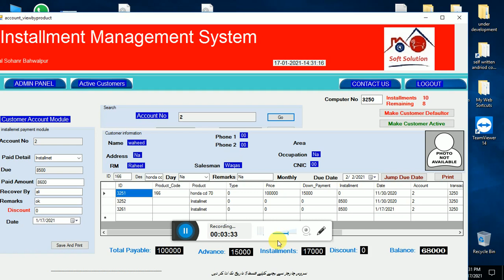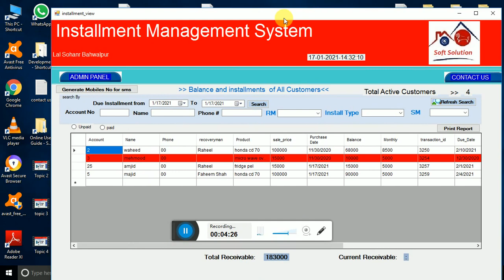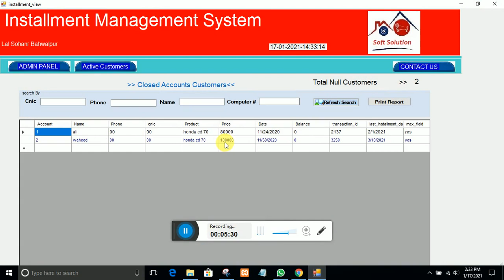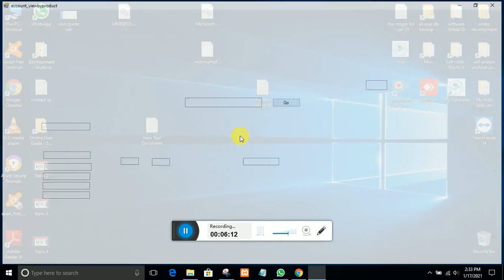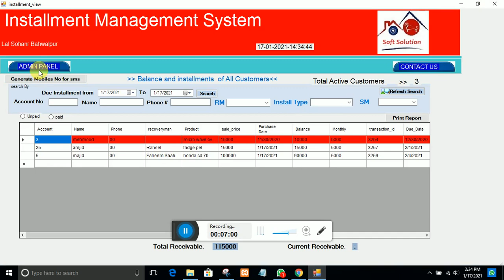Intro of Active ,closed and defaulter accounts and how to deposit installment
Intro of Active customers
introduction of  closed customers
Introduction of defaulter customer accounts
 How to deposit installment and update installment if wrongly entered wrong amount
and update and shift promise or installment date